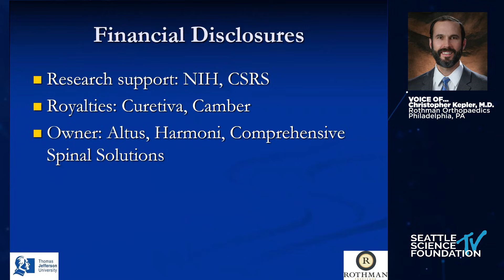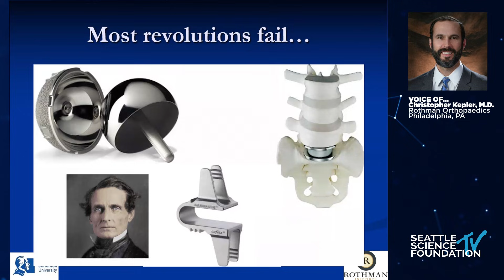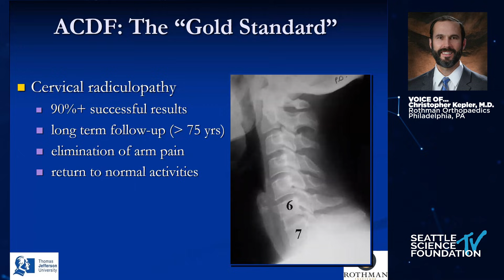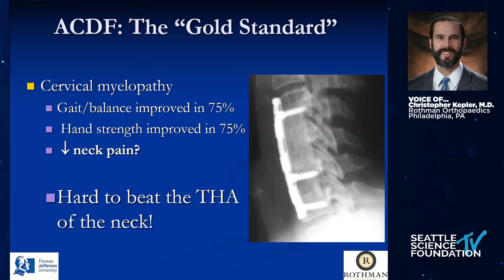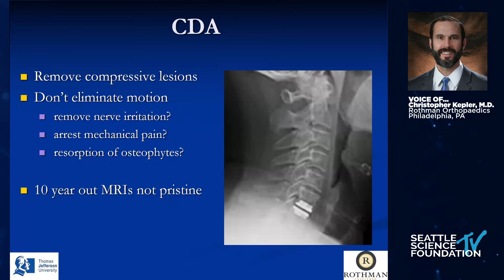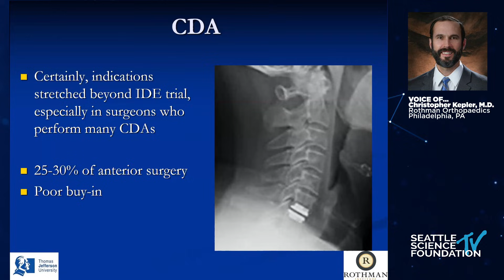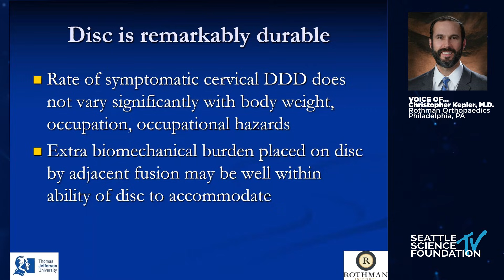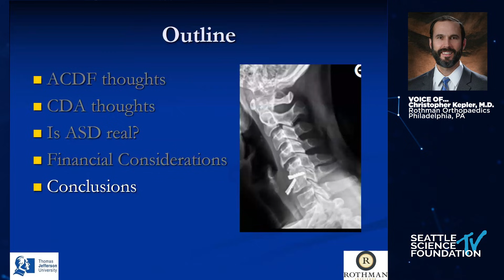Why I only do Cervical TDR if Patients Ask for it & Are Perfect Candidates - Chris Kepler, M.D.